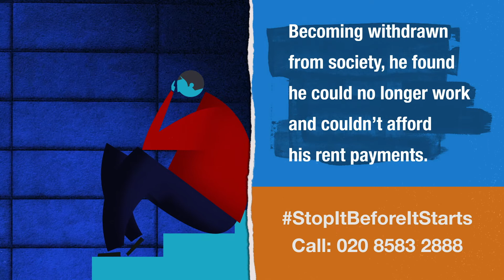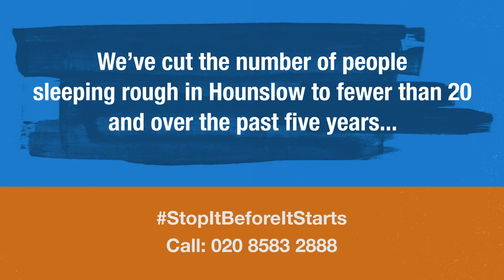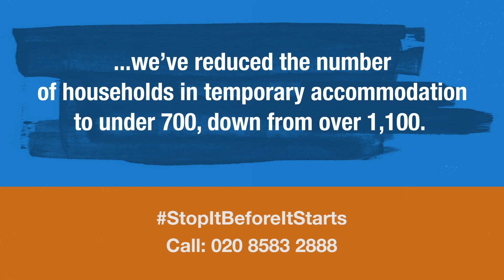Stop It Before It Starts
Hounslow Council tackling rough sleeping and preventing homelessness.